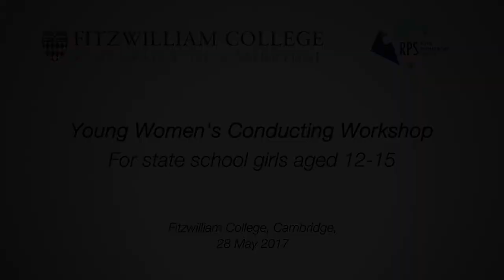Young Women's Conducting Workshop | 28 May 2017 | Fitzwilliam College Auditorium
"When I think of all the disciplines in music, the conductor is the hub. All eyes are on her, or him. They bring everything together so they have to have presence, authority, and also that teaspoon of fun."

Young Women's Conducting Workshop for state school girls aged 12-15 | 28 May 2017, Fitzwilliam College, Cambridge.